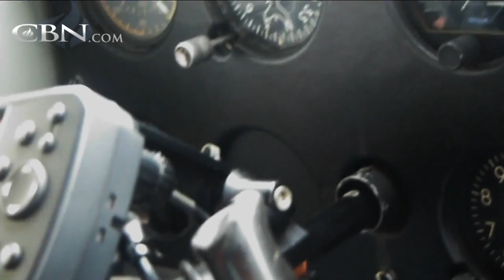'Thank You, Thank You, Lord': Christian Pilot's Nerves of Steel Saved 148 Lives That Day